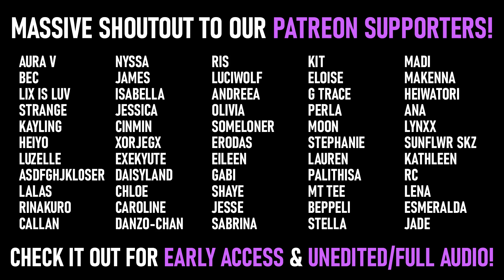STRAY KIDS - ASMR AFTER ZZZ REACTION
🏅 Full In Life Album Reaction/Listening Party Stream Here!

We FINALLY watched an entire video dedicated to Stray Kids ASMR LOL! And this one had such a funny and amazing concept to it - making it all the more challenging and hilarious! Gotta love it when they have ideas like this because they're some of the best things ever. We've gotta see more and we've gotta see it ASAP!

🏅 We also just finally reacted to the finale of the Survival Show! And it's a whopping 1 hour and 40 minutes so grab some snacks (or dinner LOL!) and enjoy the ride! It's hard to believe it's been an entire 10 weeks since we started but ah man what a journey it's been! And this is just the beginning! :D We had so much to reflect over so if you'd like, you can watch our reaction to Episode 10 (and all other eps!) right here! :D

🎮 We'll also be doing all our SKZ VLive Reactions on Twitch so be sure to follow us there too!

🏅 As always, you can get ALL of our SKZ content on Early Access AND the Survival Show for just $3 or sign up annually and get 1 MONTH FREE!

You'll get access to ALL of our Stray Kids content (including Exclusive Reactions we can't upload on YouTube such as the Stray Kids Survival Show/Finding SKZ) til now plus ALL future Stray Kids content for the upcoming year for just $33 :D

You can find an exact breakdown of what each Tier gives you on our Patreon page when you click the link but just let us know here or on our discord ) if you have any questions! RoadTo50K 💙